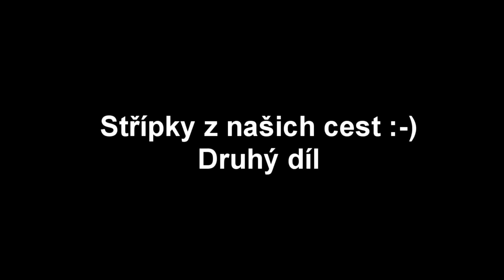Maxim Turbulenc / Střípky z našich cest 2.díl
Jak to vypadá na našich cestách? :-) Podívejte se! Svezeme vás po celé české republice! Byli jsme v Kyjově, Kolíně, Českém Těšíně, Třinci a Turnově. Uvidíte také Michala Nesvadbu a moderátory TV Prima!